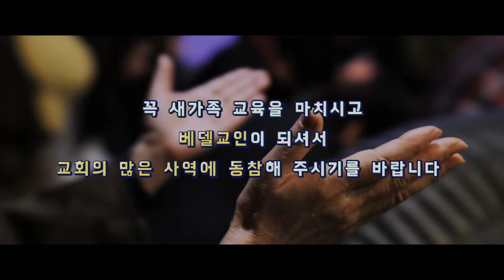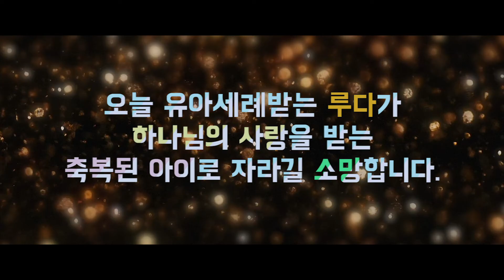190804 베델 영상 뉴스